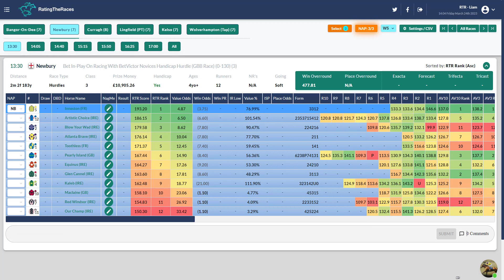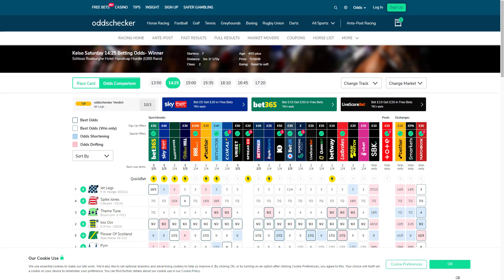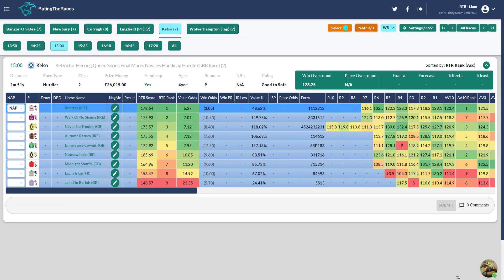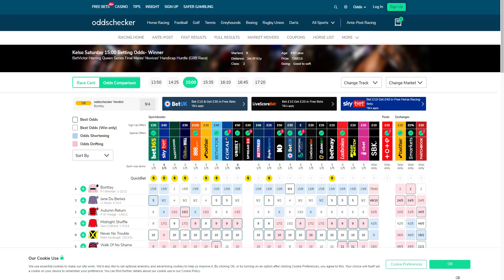RatingTheRaces - Saturday 25th March Analysis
Liam looks at Saturday's Racing and highlights 3 he likes including his NAP who he really believes is better than a low level handicapper!

AND MORE!

18+ Gamble Responsibly